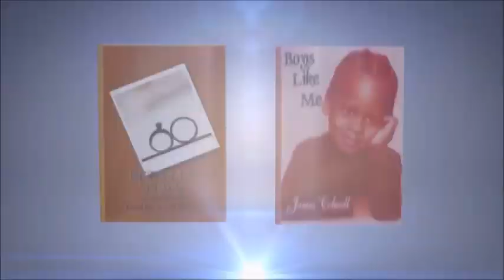BACK-PEDDLIN' & P**** POPPIN' - Volume 2 - The Nays Wai